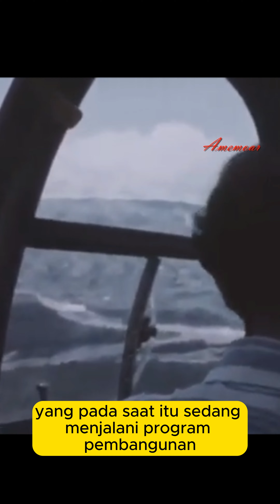Orde Baru Mulai Berkiblat Ke Barat | Presiden Suharto Lawatan Ke Inggris Tahun 1979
Kunjungan kenegaraan Presiden Suharto ke Inggris pada tahun 1979 merupakan bagian dari upaya diplomasi Indonesia untuk memperkuat hubungan bilateral dengan negara-negara Barat, khususnya di bidang

ekonomi dan politik. Selama kunjungannya, Suharto bertemu dengan Ratu Elizabeth II serta Perdana Menteri Margaret Thatcher. Kunjungan ini menjadi kesempatan penting bagi Indonesia untuk memperkuat kerja sama dengan Inggris dalam berbagai bidang, termasuk perdagangan, investasi, dan teknologi.

Salah satu fokus utama kunjungan tersebut adalah menarik minat investasi asing ke Indonesia, yang pada saat itu sedang menjalani program pembangunan ekonomi besar-besaran di bawah payung Orde Baru. Dengan hubungan bilateral yang semakin erat, Suharto berharap dapat menarik investasi Inggris, terutama di sektor energi dan pertambangan, yang merupakan salah satu sektor kunci perekonomian Indonesia saat itu.

Selain urusan ekonomi, kunjungan ini juga menandai kerja sama strategis di bidang pertahanan dan politik, di mana kedua negara memperkuat hubungan dalam konteks Perang Dingin. Inggris, sebagai salah satu negara penting di Eropa, menjadi mitra yang strategis bagi Indonesia dalam memperluas jaringan diplomatiknya di kancah internasional.

Kunjungan Suharto ini juga dilihat sebagai bagian dari upaya Indonesia untuk memperbaiki citra internasionalnya, terutama terkait dengan isu hak asasi manusia dan integrasi Timor Timur yang masih kontroversial pada waktu itu. Meski tidak secara langsung menjadi fokus perbincangan, isu ini tetap menjadi latar belakang dalam hubungan diplomatik Suharto dengan negara-negara Barat.

Secara keseluruhan, kunjungan kenegaraan Presiden Suharto ke Inggris pada tahun 1979 berhasil memperkuat hubungan bilateral kedua negara, dengan Inggris menjadi salah satu mitra penting Indonesia dalam perdagangan dan investasi di era Orde Baru.

Its Just Historical Channel, We do not intend to infringe any artist' or labels copyrights.